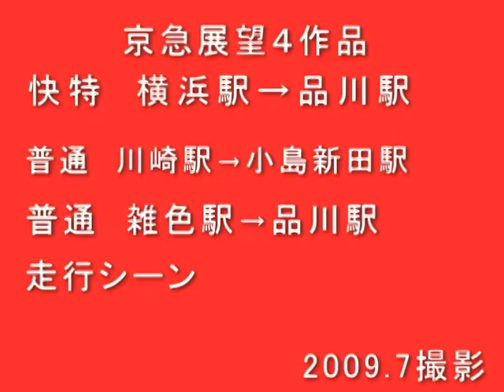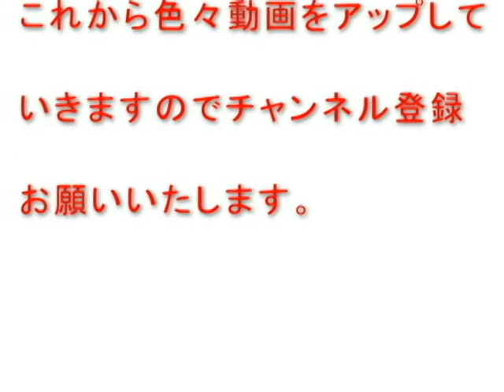京急4作品 第二弾 前面展望 快特 普通 普通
横浜駅→品川駅　快特
川崎駅→小島新田駅　普通
雑色駅→品川駅　普通

2009.7撮影